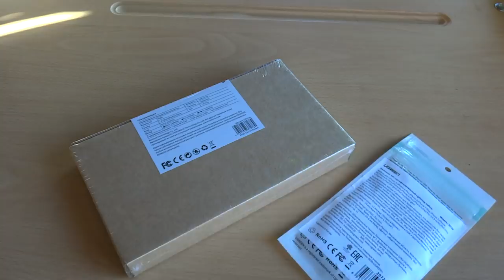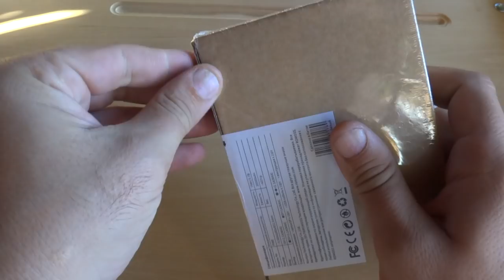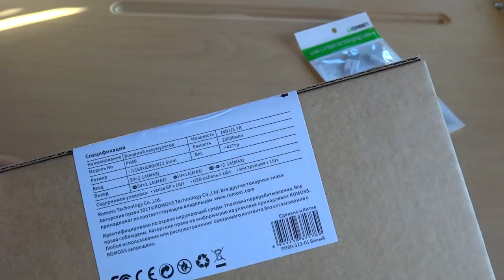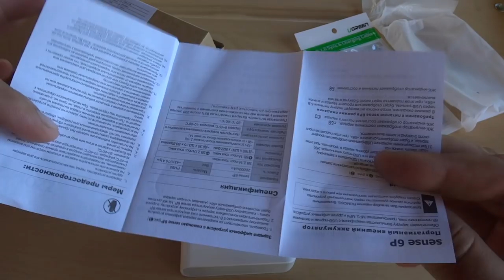Romoss Sense 6P 20000 мАч